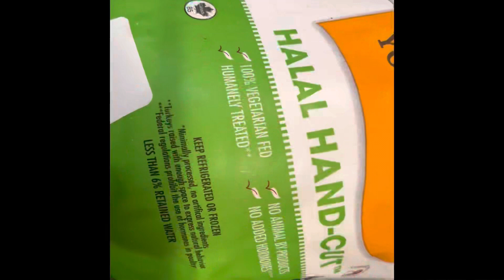الديك الرومي مشوي في الفرن بخلطة الزبدة و الأعشاب